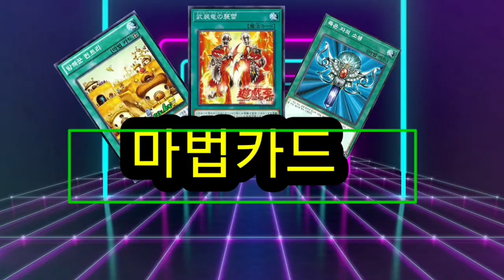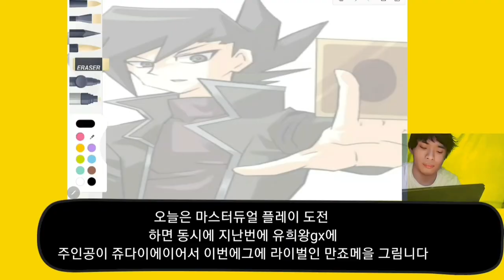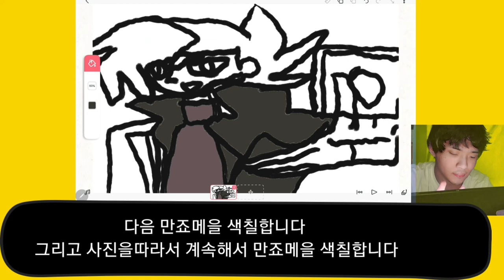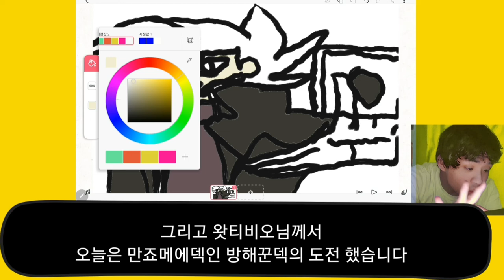뇌병변유튜버가 유희왕 마스터듀얼 도전 그리고 그림니다 방해꾼덱편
출연진: 사용하신 캐릭터의 이름을 박찬기사. 루머